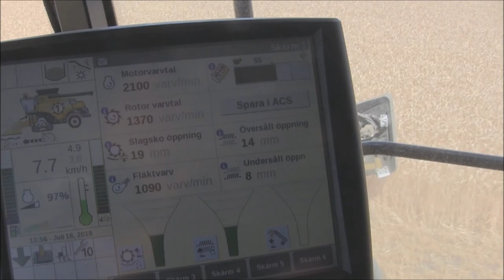New Holland CR 10.90 R with MacDon D140 at Barsebäck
High capacity